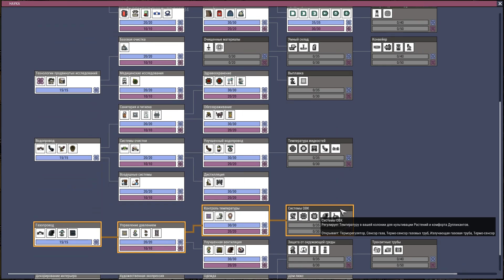Супер шлюз и паровой гейзер /07/ Oxygen not included на русском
В этой серии я решил заменить гидрозатвор на полуавтоматический шлюз, который себя показал, как отличная схема. Так же я начал заниматься паровым гейзером.